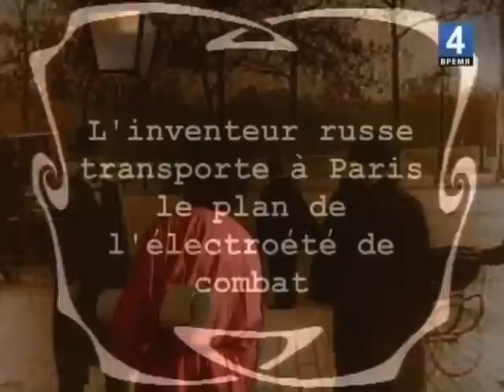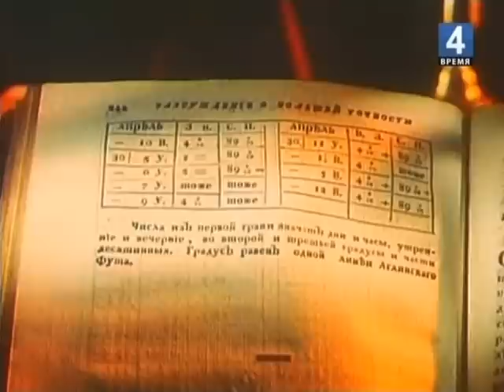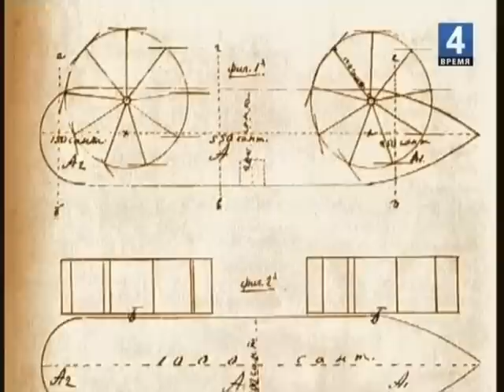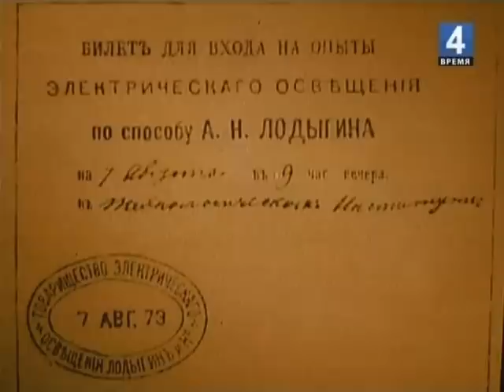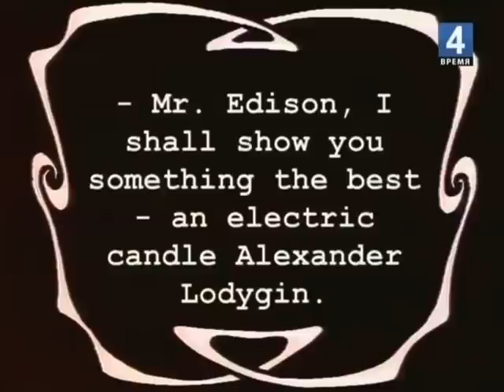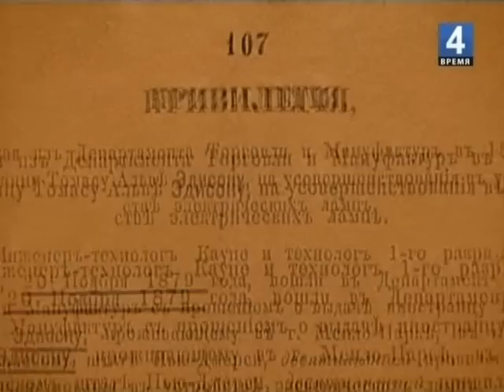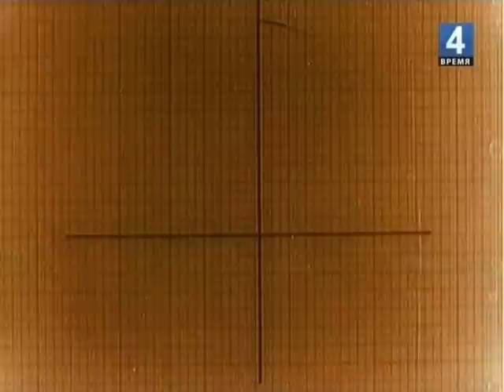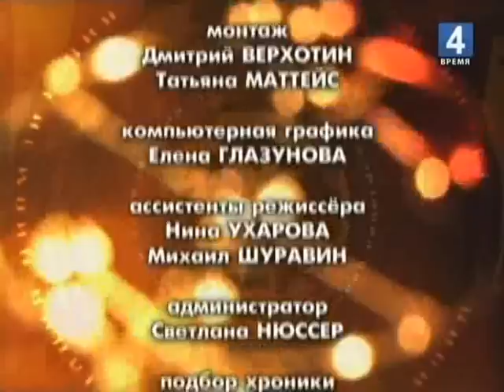Гении и злодеи. Александр Лодыгин. 2004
Документальный фильм. 2004. Россия